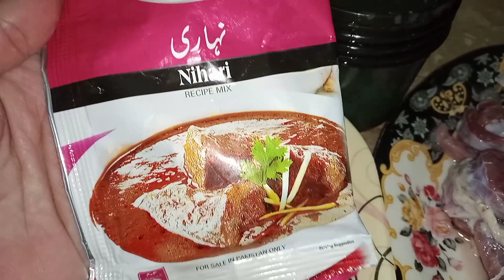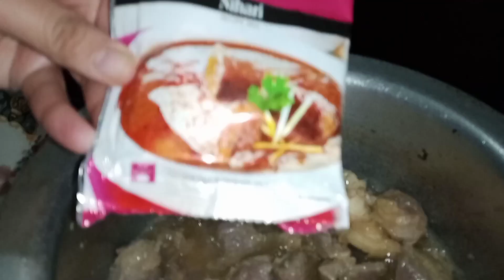A Day In My Life |p Sania's Cooking ❤️ Pakistani housewife